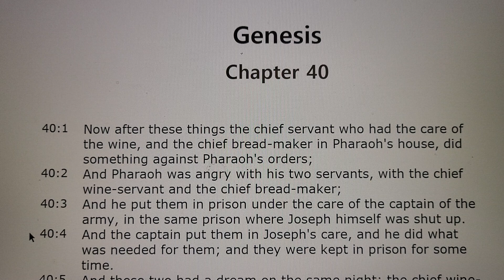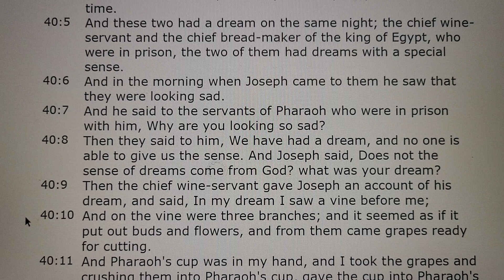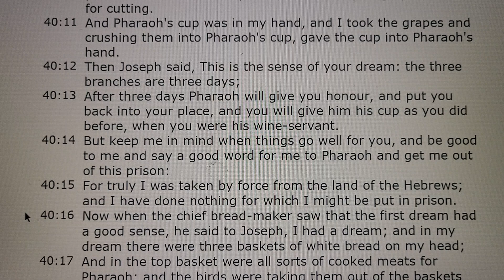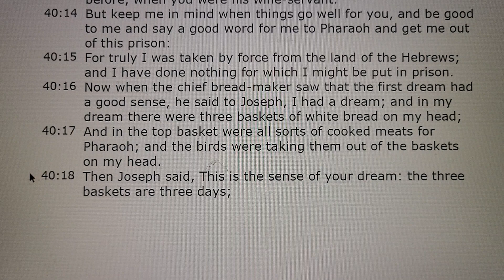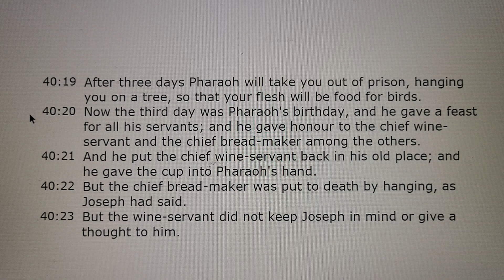Genesis Chapter 40 Audio Bible 창세기 40장 성경 보면서 듣기 쉬운영어버전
Genesis Chapter 40 Audio Holy Bible with Text 창세기 40장 성경 보면서 듣기 쉬운영어버전